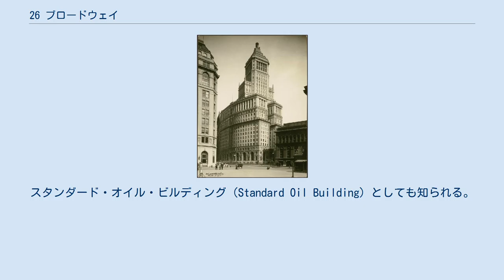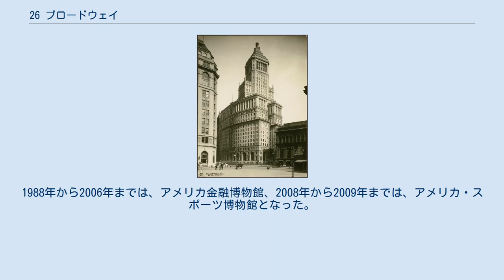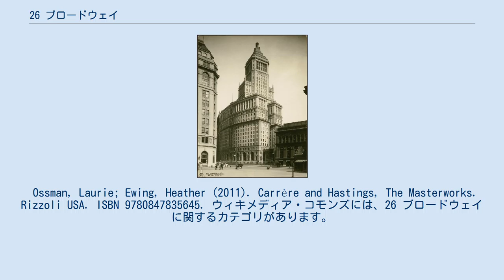26 ブロードウェイ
スタンダード・オイル
26 ブロードウェイ（英語: 26 Broadway）は、ニューヨーク市ロウアー・マンハッタンの超高層ビルである。
スタンダード・オイル・ビルディング（Standard Oil Building）としても知られる。
 マンハッタンの南端、ボウリング・グリーンに位置し、31階建て、159 m（520 ft）の建物である。
ニューヨーク市歴史建造物に指定されている。
 1930年頃の26 ブロードウェイ 建物は、スタンダード・オイルがオハイオ州クリーブランドからこの場所へ移転してきた1885年に、建築家フランシス・H・キンボールによって最初に建設された。
最初のスタンダード・オイルの建物は、ブロードウェイとノース・ストリートとの間に位置する幅86フィートの10階建てだった。
この建物は、エベネゼル・L・ロバーツによって設計された。
1895年には、6階が増築され、北側で、キンボール&トンプソンの設計により、幅27フィート (8.2 m)の拡張が行われた。
第二次世界大戦後、ウォルター・C・ティーグルは、ブロックにあった4つの隣り合った建物を購入することにより、建物を大きく拡張することを決定した。
 建物は、広範囲な検査が行われ、共同建築家のシュリーヴ 、ランブ・アンド・ブレイクとトーマス・ヘイスティングスのパートナーであるカレール・アンド・ヘイスティングスにより、1921年から1928年にかけて、ほとんど再建された。
25 ブロードウェイの通りの向かい側にあるキュナード・ビルディング（後にスタンダード&プアーズ・ビルディングと呼ばれた）の設計を支援したヘイスティングスは、先導建築家に選ばれた。
完成時には、このピラミッドは、マンハッタン南端の最も高いタワーであり、入湾する船への信号として照らされた。
 ニュージャージーのスタンダード・オイル（その後、エッソと呼ばれる）は、1946年に75 ロックフェラー・プラザへ移転した。
モービルは、1954年に150 東42丁目へ移転した。
スタンダード・オイルは1956年に建物を売った。
建物は、マンハッタンで最初にセットバックのつくられた建物の1つであり、頂上は、マウソロス霊廟がモデルのピラミッドで覆われている。
建物は、1995年にニューヨーク市歴史建造物に指定された。
 建物の下層は、かつて博物館として利用されたことがある。
1988年から2006年までは、アメリカ金融博物館、2008年から2009年までは、アメリカ・スポーツ博物館となった。
 Ossman, Laurie; Ewing, Heather (2011). Carrère and Hastings, The Masterworks. Rizzoli USA. ISBN 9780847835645. ウィキメディア・コモンズには、26 ブロードウェイに関するカテゴリがあります。